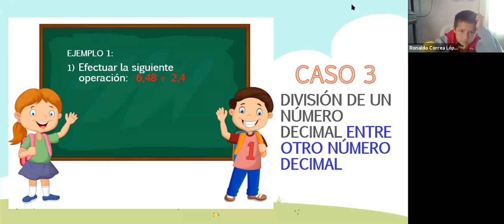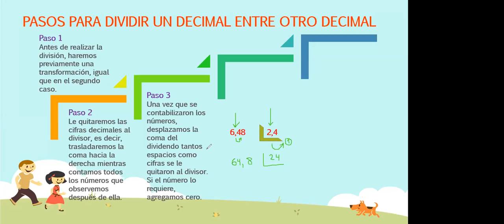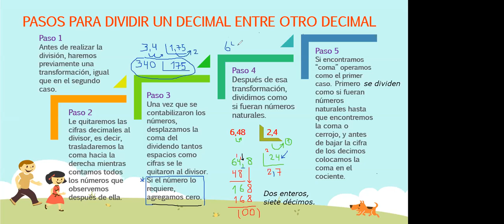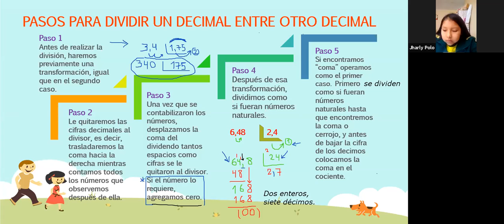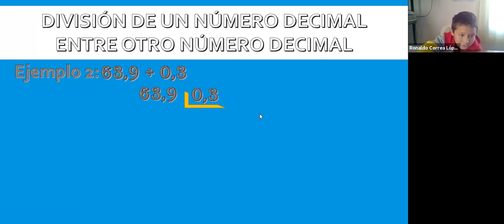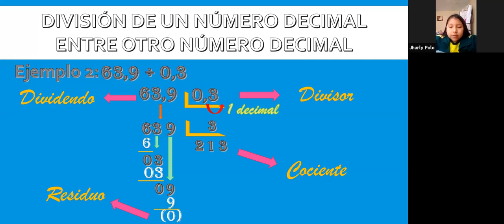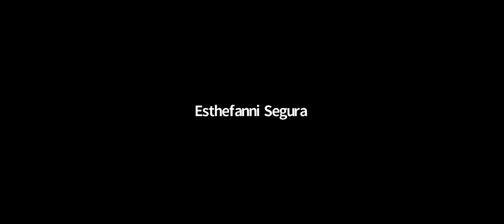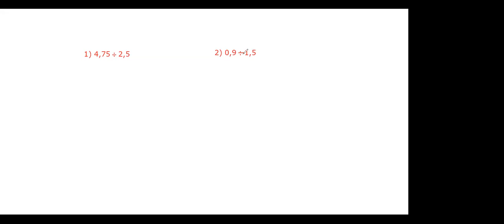5TO Y 6TO PRIMARIA MAT DIVISION DE NUMEROS DECIMALES CASO 3 UU 22SEP 10 03AM